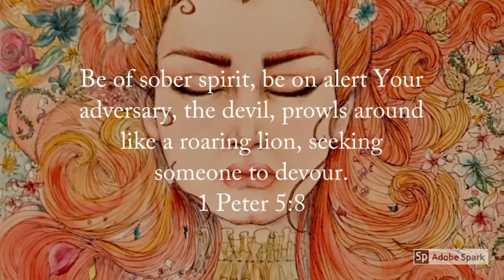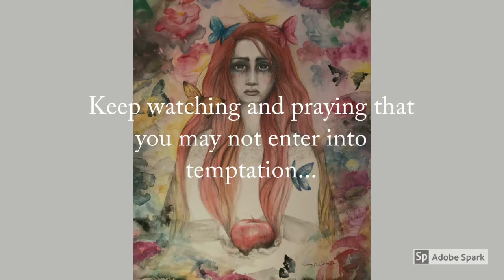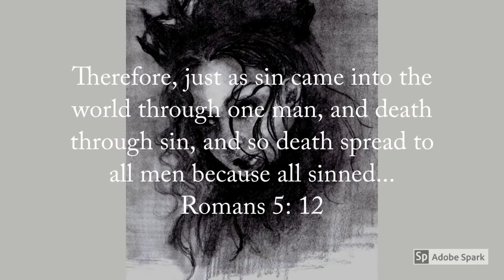Art + Spiritual Warfare = The Red-Haired Girl Series / With Music By Ursine Vulpine: Do You Realize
Spiritual Warfare is real; the unseen world is all around us.  What we know of to be the world’s normality is actually part of spiritual warfare.
Take a glimpse into the meaning of my art series: The Red-Haired Girl.